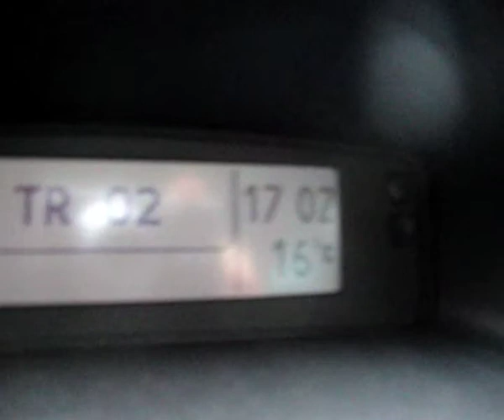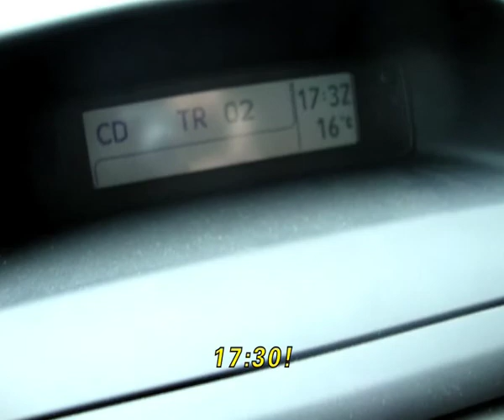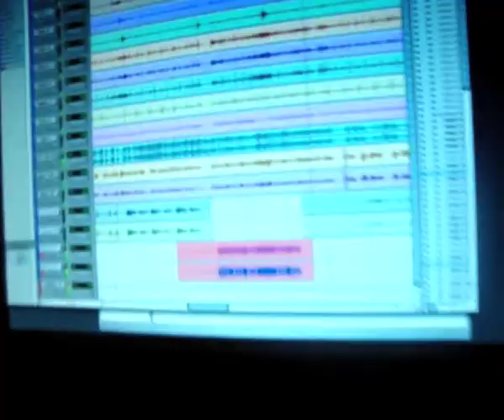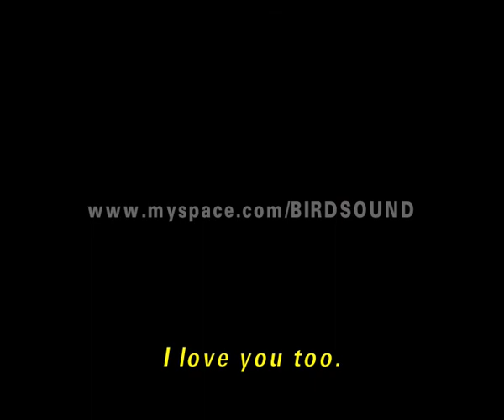B!RD - Recording Mike's Guitar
So yes! This time it's Mike's turn to record his guitar at INDIGO Studios Portugal.

Enjoy! =D